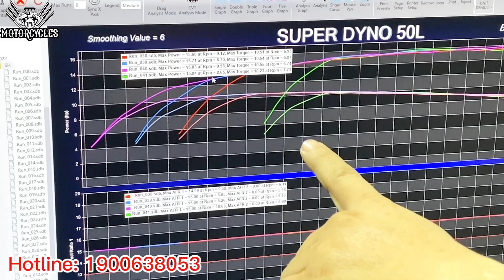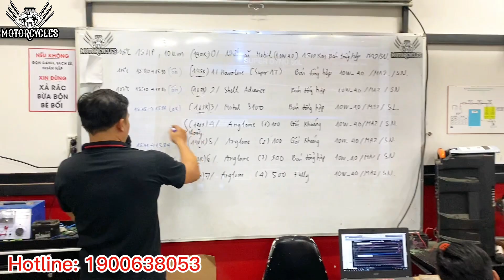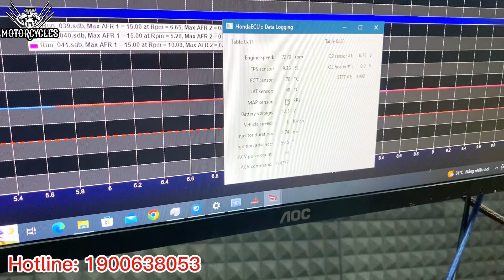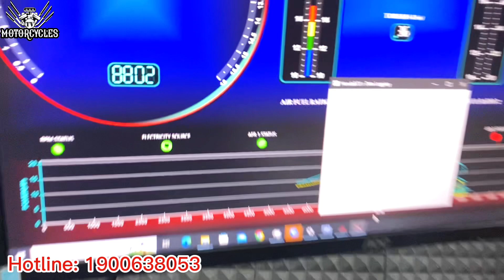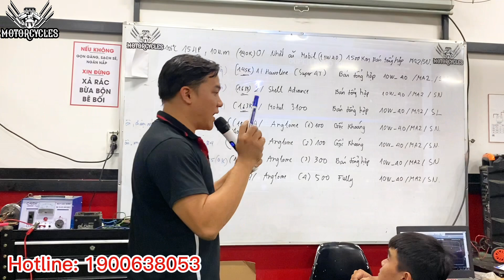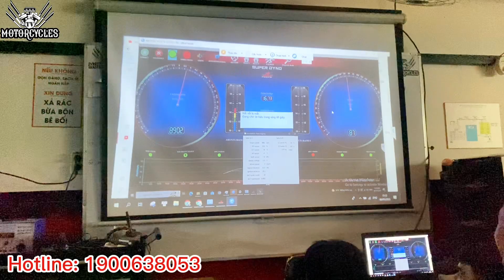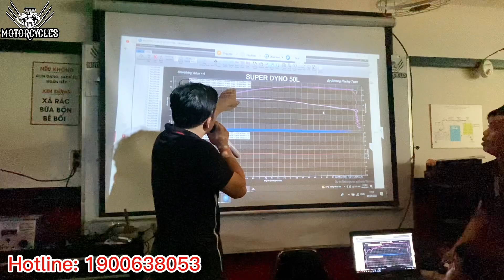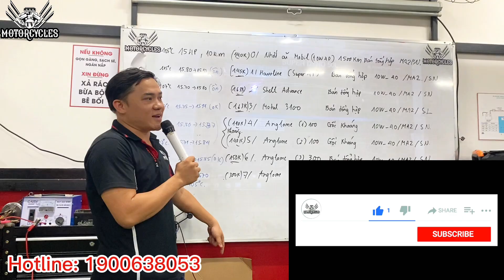Video 678: Dạy Sửa Xe Test Nhớt Đưa Ra Kết Luận Chọn Đúng Nhớt Phần 3 | Motorcycles TV